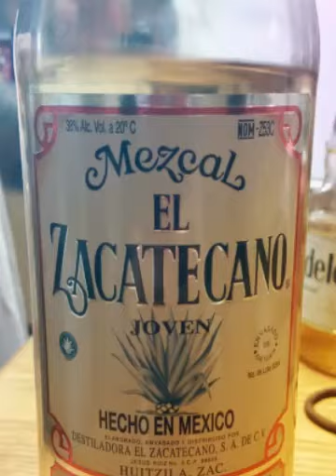🎊 Party Time (Created